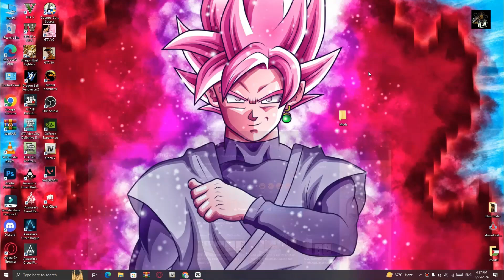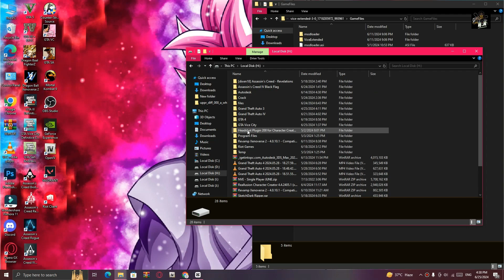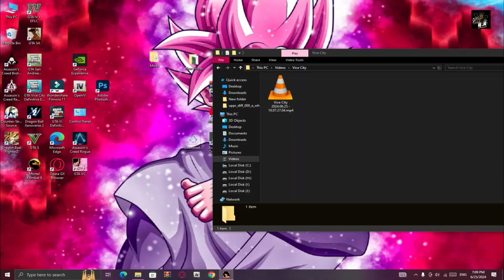How to Install Vice Extended 3.0 mod in GTA Vice City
Discover how to add extended features to GTA Vice City in this informative YouTube video. By following our instructions, you can elevate your gaming experience and explore new possibilities within the game.

Your support helps us bring more tutorials like this one.